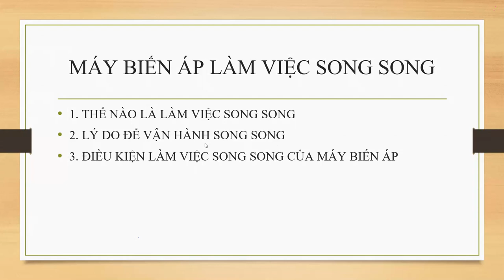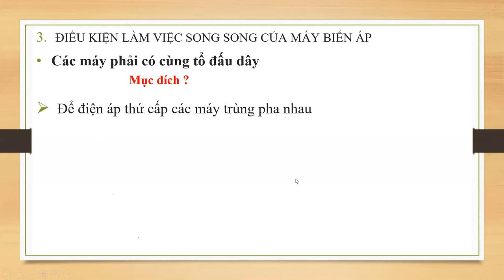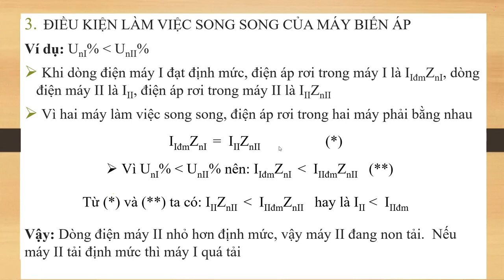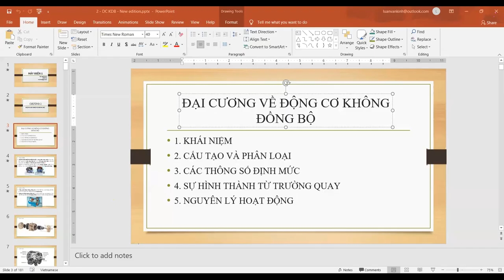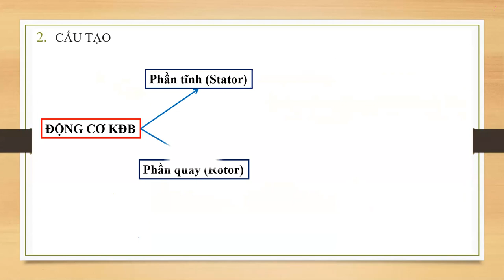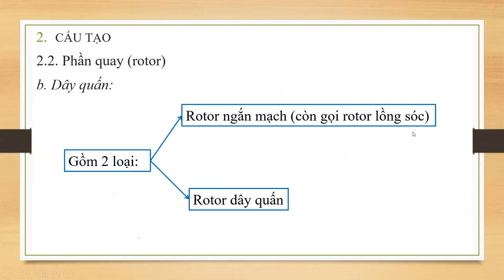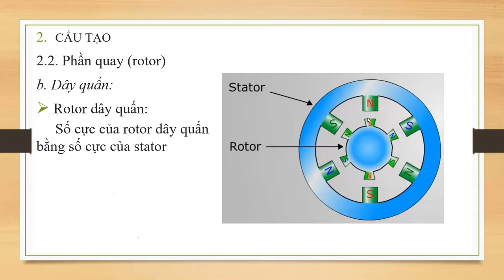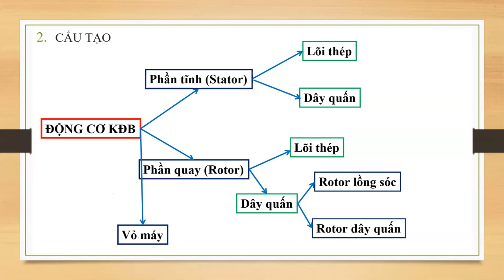Van hanh song song MBA Tong quan DC KDB